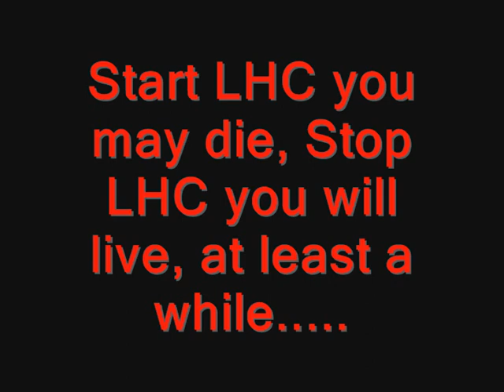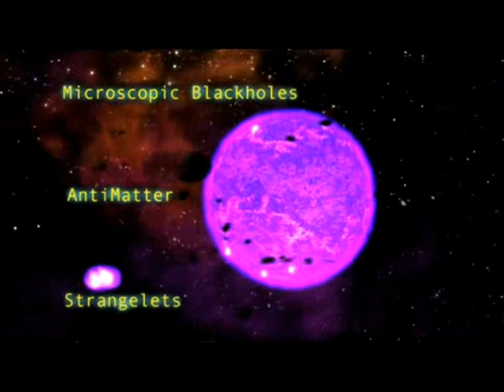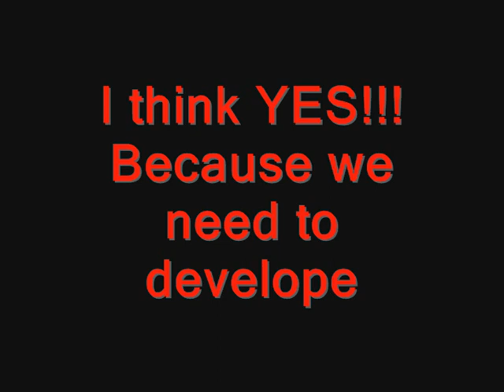LHC do not stop it !